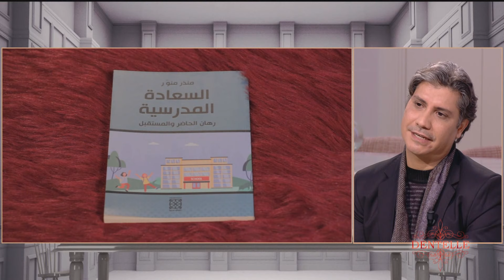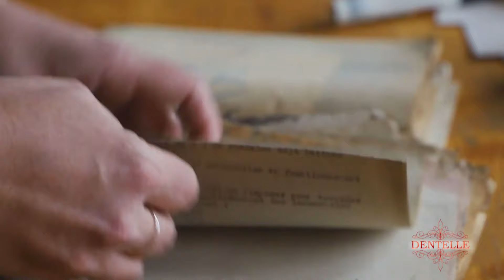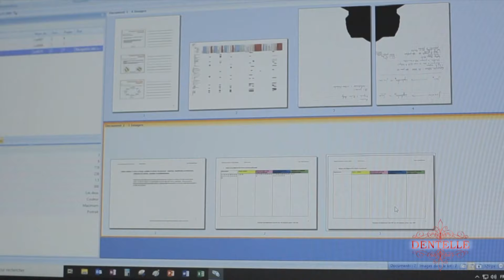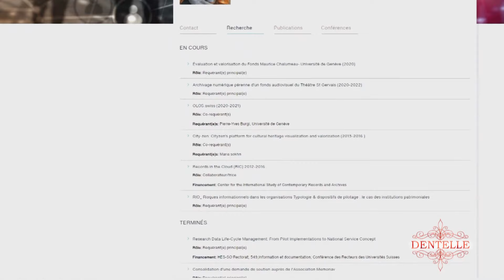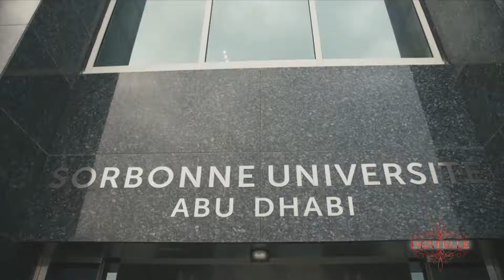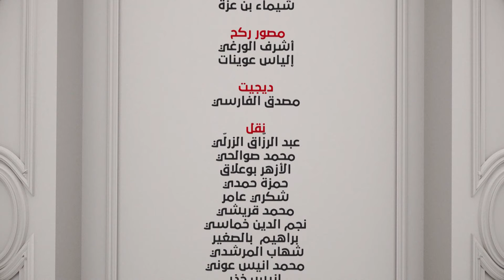Dentelle S01 Episode 03 06-02-2022 Partie 03